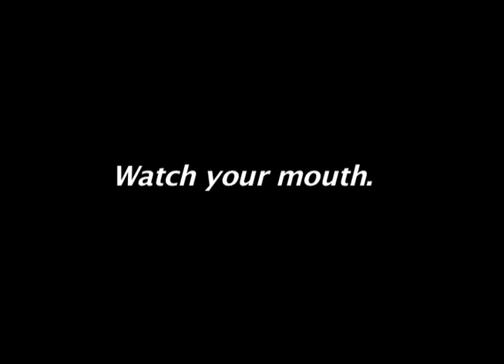Hello, My Name is VP